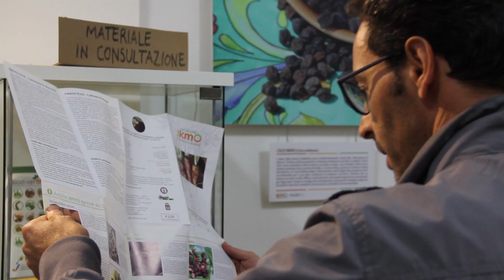Laboratorio Urbano "Salento Km0 - To Kalò Fai"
Il Laboratorio Urbano Salento Km0 - To Kalò Fai è un progetto a cura di Meditfilm che ha come missione quella di creare uno spazio operativo per la promozione dell'agricoltura sostenibile, la difesa della biodiversità e la tutela del paesaggio salentino. Il laboratorio è ubicato a Zollino in Via Repubblica 22. Il progetto è realizzato nell'ambito del programma "Bollenti Spiriti" della Regione Puglia - Bando "Mettici le mani".